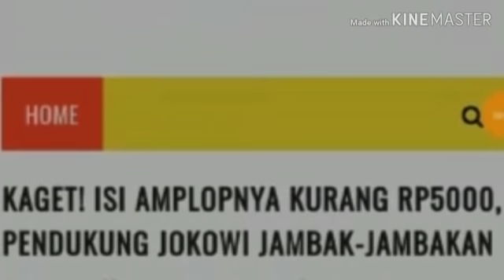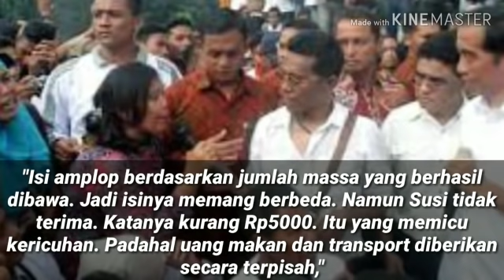HEBOH;ISI AMPLOP KURANG RP 5 RB PENDUKUNG JOKOWI J4MB4K2 AN;KAMPANYE PILPRES DI BENGKULU;PRABOWO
Kunjungan Presiden Joko Widodo, Jumat (15/2/2019) ke Provinsi Bengkulu menyisakan kisah yang bikin kaget.
Bertolak dari Pangkalan TNI Halim Perdanakusuma pukul 07.30 WIB, Presiden bersama rombongan tiba di Bandar Udara Fatmawati Bengkulu pukul 08.37 WIB.
Segelintir pendukung sudah menanti. Namun beberapa saat kemudian,  kecil yang bikin kaget pengunjung lain.

Seorang wanita terlihat me ra temannya. Aksi tersebut langsung menarik perhatian warga.
Menurut keterangan dari relawan Jokowi lainnya, si wanita itu marah. Karena isi amplopnya berbeda dengan temannya.
Lalu wanita bernama Susi itu mempertanyakan kepada koordinator.
"Isi amplop berdasarkan jumlah massa yang berhasil dibawa. Jadi isinya memang berbeda. Namun Susi tidak terima. Katanya kurang Rp5000. Itu yan. Padahal uang makan dan transport diberikan secara terpisah," ujar relawan yang tidak mau namanya dituliskan berjalan lama. Setelah beberapa orang melakukan mediasi dengan pihak terkait.